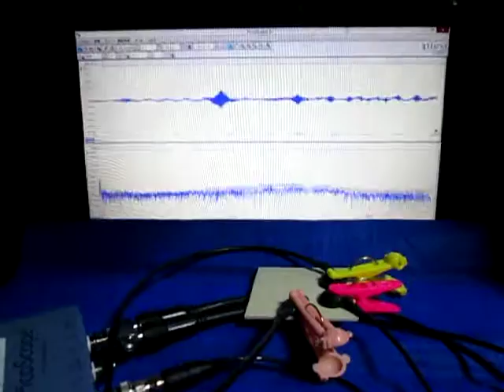Ultrasonic oscillation measurement analysis system 超音波発振計測解析システム